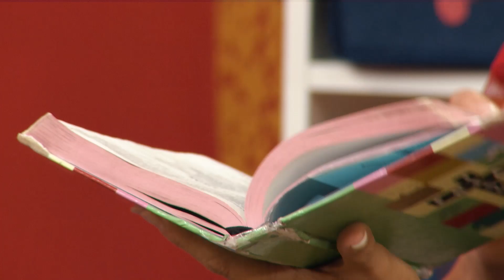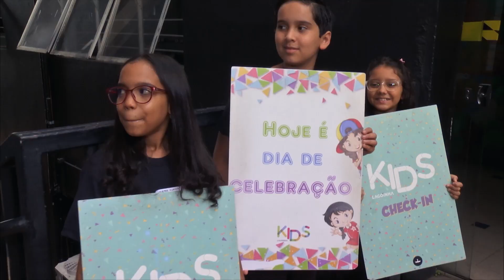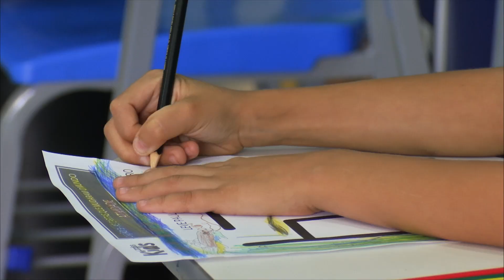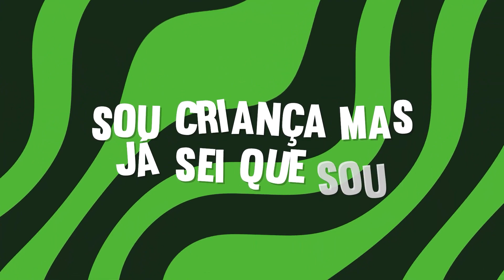O que fazer quando se está triste? | LAGOINHA KIDS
Olha o Programa Lagoinha Kids pintando na telinha da garotada! Neste episódio Tia Marina e a turminha vão ajudar a Ana, uma amiguinha da Sarah, que está muito triste e nem sabe explicar o motivo. Você já se sentiu assim amiguinho? Então não pode perder o programa de hoje, vamos descobrir juntos o que a Bíblia fala sobre a tristeza.